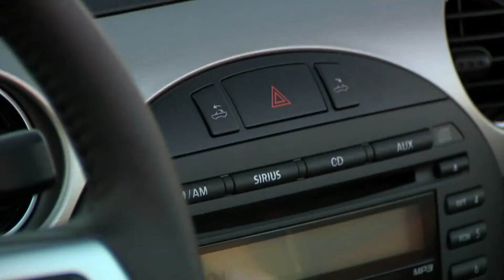Mazda MX-5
Le tout nouveau Mazda MX-5